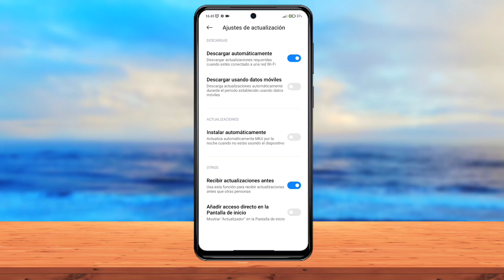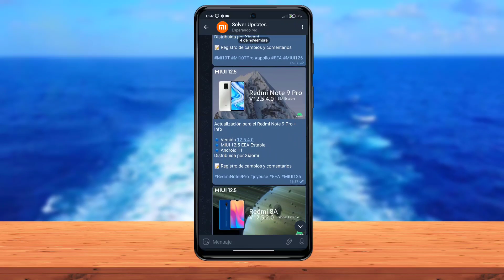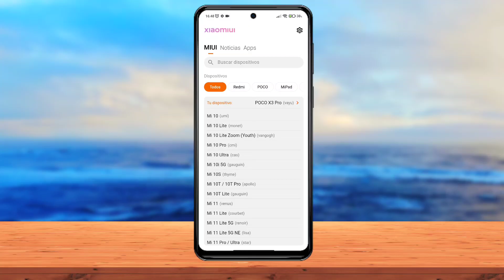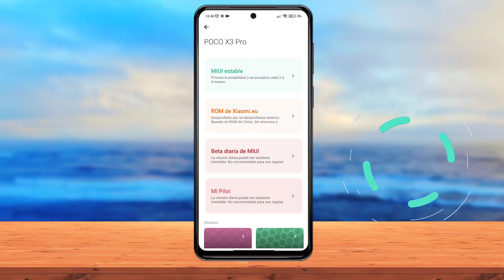🔥Nuevas ACTUALIZACIONES MIUI HOY! ACTUALIZA TU XIAOMI YA!🔥🥵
Nuevas actualizaciones para diferentes equipos de Xiaomi! Actualiza ya!

🔴No incluyo los links de descargas en la descripción para evitar confusiones de descargas, les dejo la app allá abajo para descargar las actualizaciones.

⚠️Importante: antes de descargar el paquete de OTA verificar si ha llegado primero de manera oficial por OTA, de lo contrario se puede instalar el paquete vía manual teniendo en cuenta la requerida actualización para actualizar a la posterior.⚠️

🚫 Éstas actualizaciones no aplican para ningún equipo de operadora o de compañía telefónica a menos de que esté desbloqueado 🚫

No olvides unirte a nuestro nuevo grupo de Telegram 🔥Aquí publicaremos las actualizaciones de los dispositivos, actualizaciones de las apps, noticias, novedades y algún que otro vídeo travieso😂